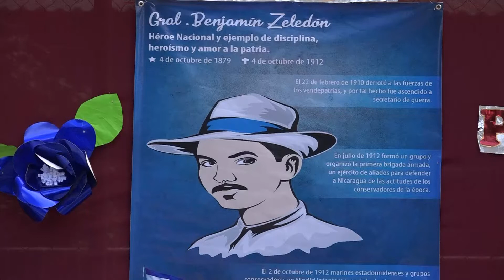Estudiantes recuerdan legado del General Benjamín Zeledón en Managua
Estudiantes y docentes del Colegio Benjamín Zeledón en el distrito III de Managua, conmemoran el 109 aniversario de la muerte del Héroe Nacional cuyo nombre engalana a ese Centro educativo de la capital nicaragüense.